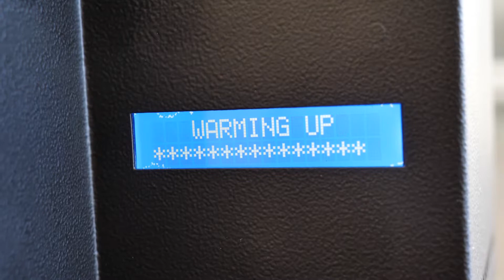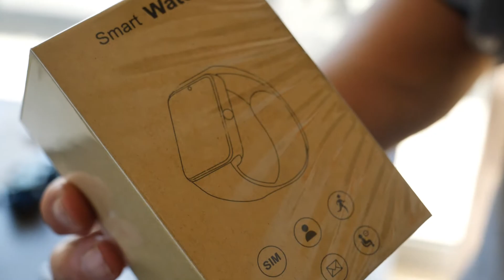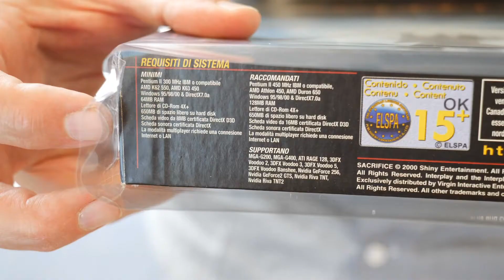The Repack-it XL desktop packaging machine from TDR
Wrap any small - medium sized box with professional, high quality cellophane sheets. Perfect for repackaging phone boxes, gadgets, aftershave, chocolate

XL custom sheets are available. If you would like your XL sheets cut to a specific size then you will need to purchase the Cutting Service in addition and then email us to confirm the dimensions you would like each sheet cut to. email

The Repack it 2 and XL are available from Total Disc Repair